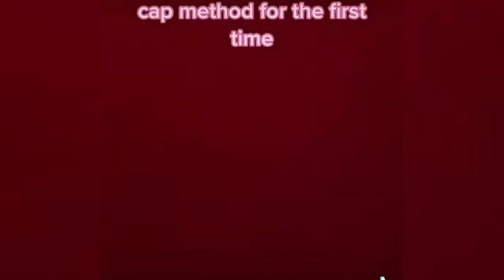I got fired for appropriating white culture - A wig tutorial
Watch me turn this beautifully Caucasian T part wig into an even more culturally unacceptable whites only NATURAL red wig! If you are black please beware I did get fired from my job for wearing this sacred color into the work place apparently it was not a “natural color” please be safe out there fellow negros